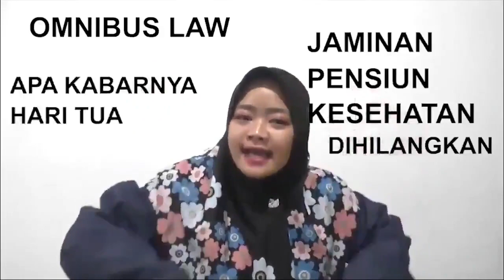Deadpool menjelaskan tentang omnibus law